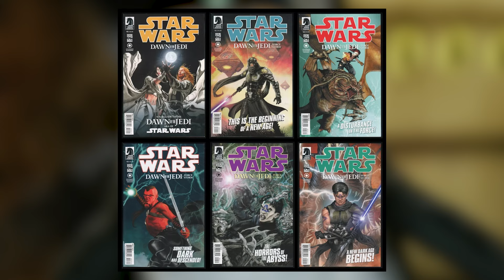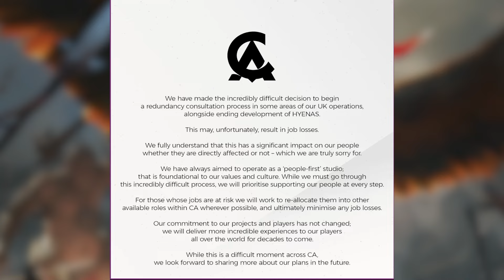Jedi Prime Unveiled: James Mangold's Star Wars Movie Leak! | Star Wars Slate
Explore the latest in a galaxy far, far away with our weekly roundup! From Daisy Ridley's desire to bring back John Boyega to leaks about James Mangold's Star Wars project, gaming news, and intriguing trivia, there's something for every Star Wars fan in this jam-packed update. Don't miss out on the latest buzz from the Star Wars universe!

Writer: Louise Parnell
Host: Mac Carr @SirMicKyyy
Editor: Omar Hilario @TheNegotiator
Producer: Joel Davis @Starwarsunderworld